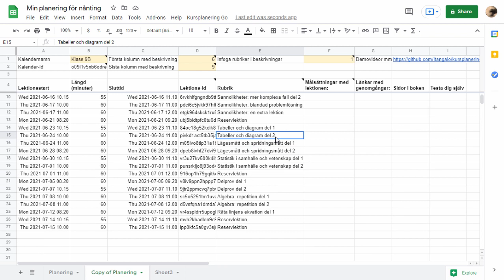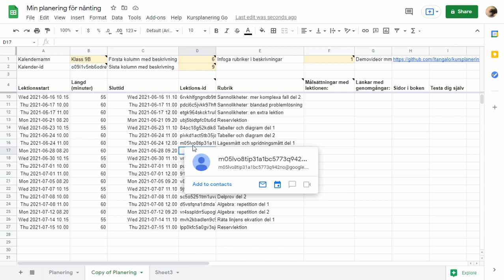Kursplanering Go (1.2 beta) 5: Uppdatera planering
Den här videon visar hur du uppdaterar i din planering i Kursplanering Go, inklusive att flytta eller ställa in lektioner.